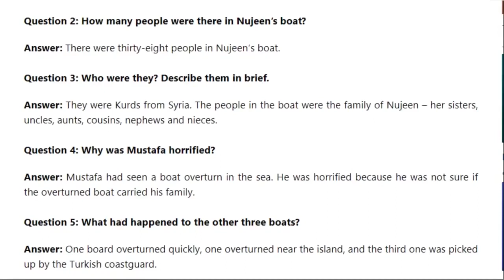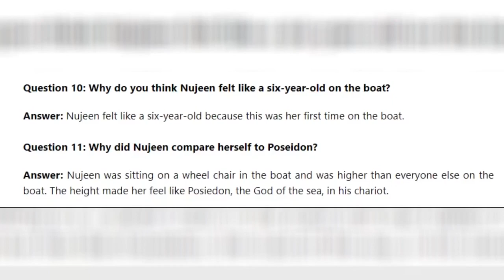LESSON 2 A GIRL'S INCREDIBLE JOURNEY FROM SYRIA ==COMPREHENSION BOOK BACK ANSWERS ==